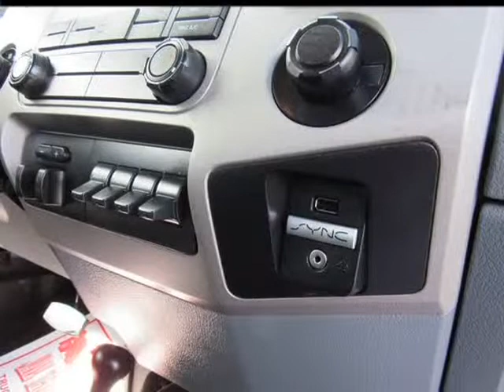2015 Ford F-250 XLT (Oakwood, Georgia)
985 Truck Sales
3585 Wallis Rd
Oakwood